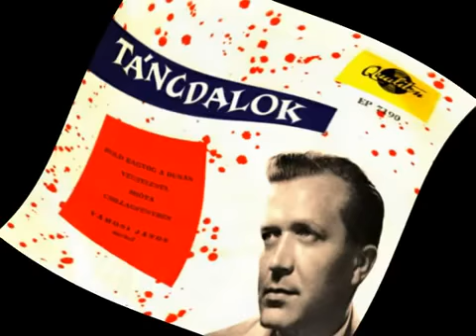BEST OF HUNGARIAN MUSIC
Vámosi János - Csinibaba